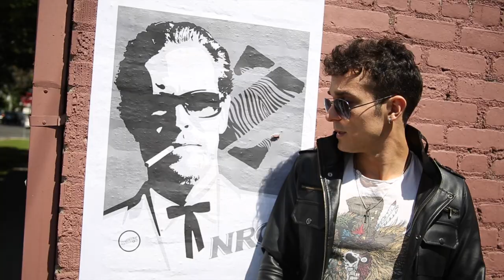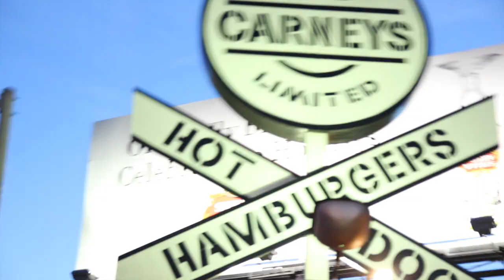The Muskrats - Like Hearts in Atlantis (OFFICIAL VIDEO)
This is a video I decided to make for the early demo acoustic recordings on the track "Like hearts in Atlantis" from the amateur/garage sessions. Special thanks to everyone that participated in the making of this video, most especially Daniel "The Beast" Button and Christopher Tisa.